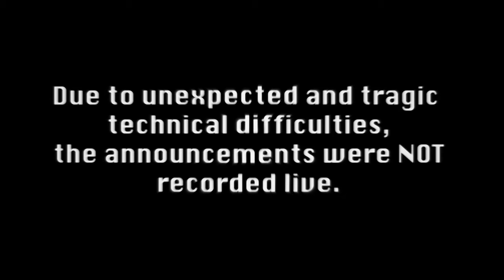Varsity March 9th Announcements (with small technical difficulties)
The announcements for March 9th, 2011 at Varsity. We are terribly sorry for the technical difficulties.